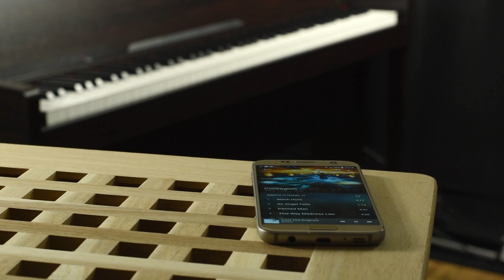Le piano numérique d'exception KORG C1 Air (vidéo de la boite noire)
Avec sa série de modèles « CONCERT », KORG souhaite définir le nouveau standard des pianos numériques, conçus pour recréer le son, la sensation et l'expérience d'une performance sur l'un des meilleurs pianos à queue. Au même titre que le G1 Air, le nouveau C1 Air fait partie intégrante de cette gamme grâce à ses sonorités exceptionnelles et son design soigné. Il représente une alternative probante à un instrument acoustique pour les lieux et conditions où un instrument traditionnel ne peut être utilisé.

Les caractéristiques principales du C1 Air :

Clavier RH3 simulant le toucher et la réponse d'un piano de concert
Re-création numérique des résonances d'un piano de concert
30 sonorités de haute-qualité dont 2 sublimes pianos à queue (allemand et japonais)
Lecture audio Bluetooth
Technologie « Stereo Sound Optimizer » pour ajouter de la présence lorsque vous utilisez un casque
Nouvelle génération d'amplification et de diffusion pour un son riche, profond et précis
Meuble au design contemporain disponible en trois coloris
Made in Japan - La qualité premium Japonaise